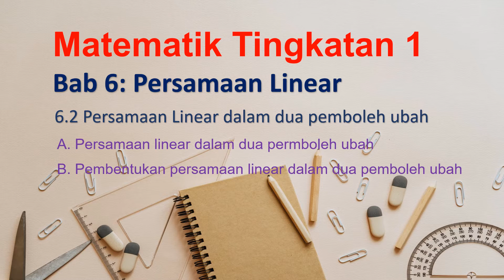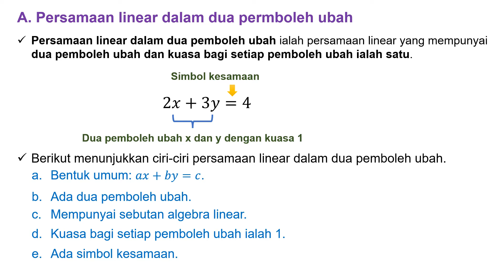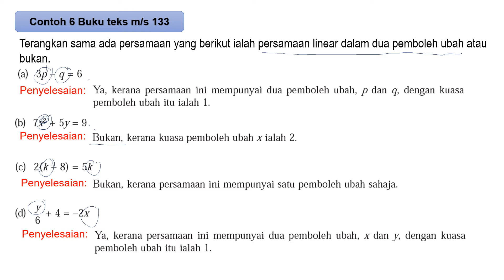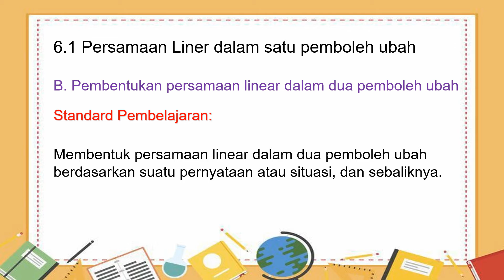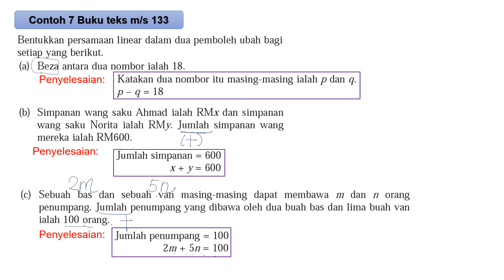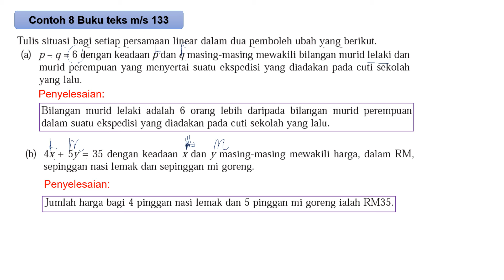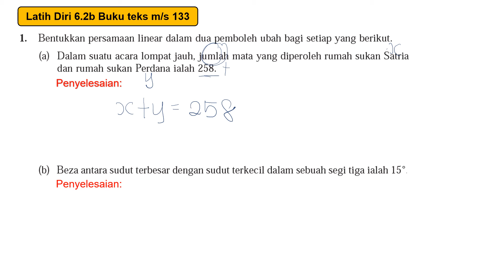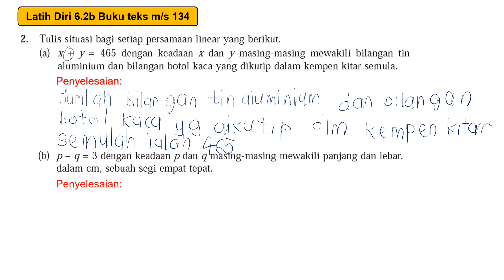PART 3 MATEMATIK T1 Bab 6 : Persamaan Linear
Bab 6: Persamaaan Linear
6.2 Persamaan Linear dalam dua pemboleh ubah
A. Persamaan linear dalam dua pemboleh ubah
B. Pembentukan persamaan linear dalam dua pemboleh ubah